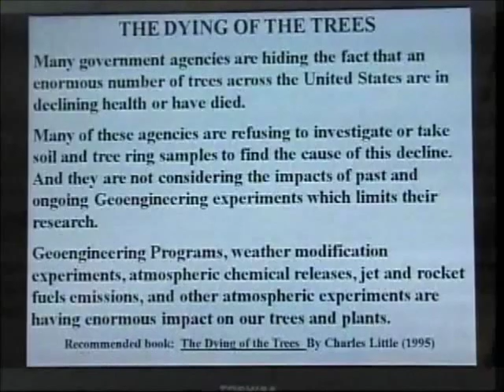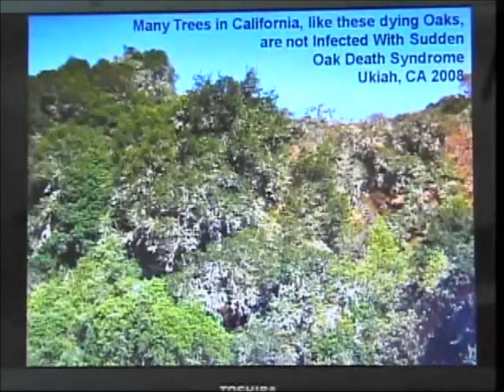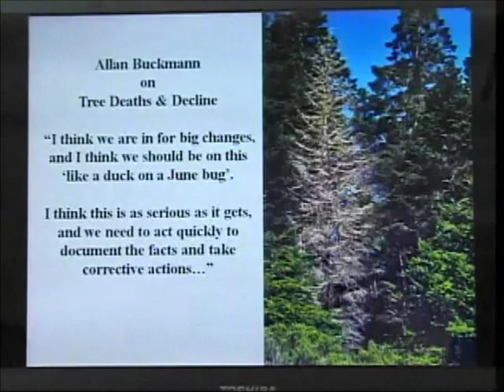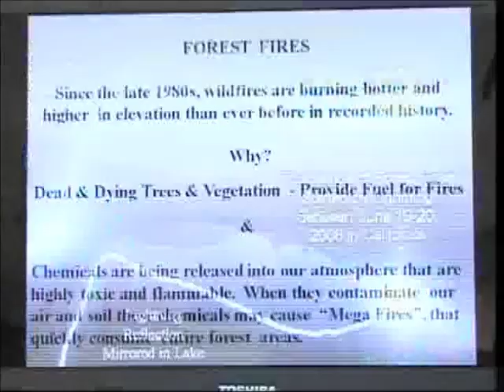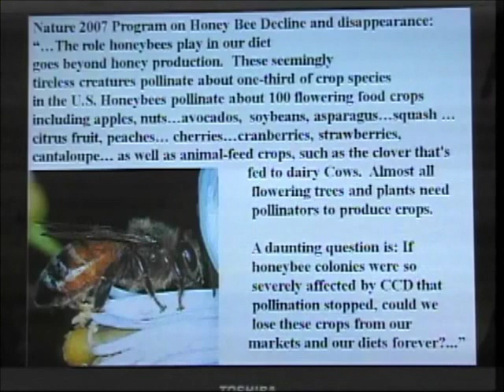Geo-engineering -the dying of the trees- Rosalind Peterson pt.1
geoengineering